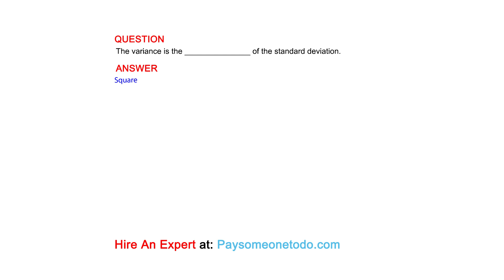The variance is the _______________ of the standard deviation.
QUESTION